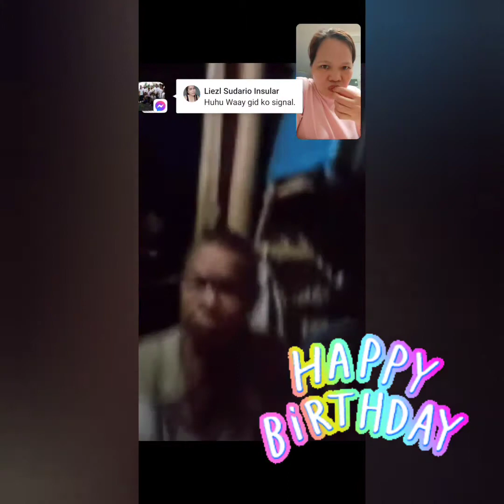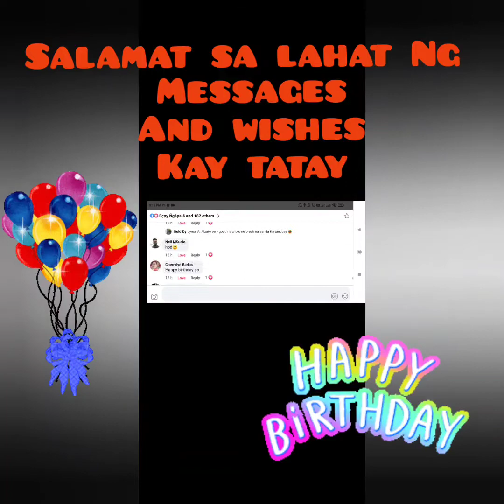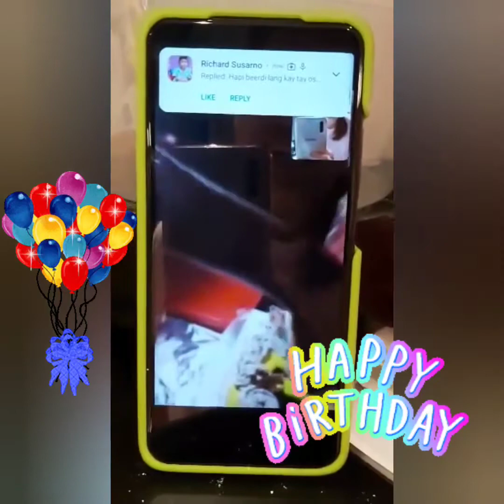TATAY and BROTHER BIRTHDAY AKALA SA PERA PAMINTA 🤣